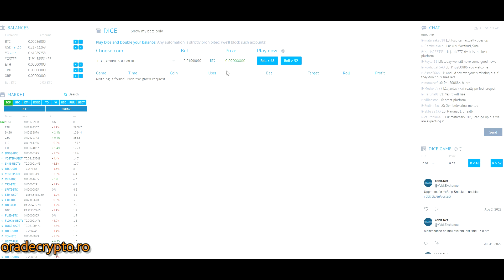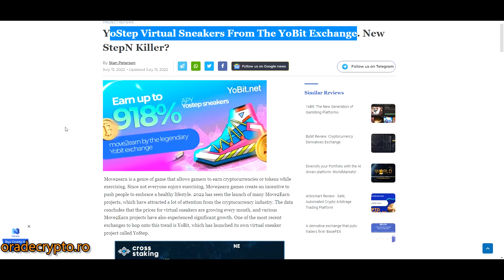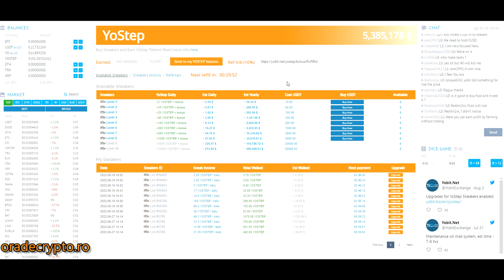YOSTEP urmatorul STEPN? Papucii virtuali de pe yobit.net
Daca ti-a placut acest videoclip, nu uita sa dai un LIKE, ne ajuta mult! :)